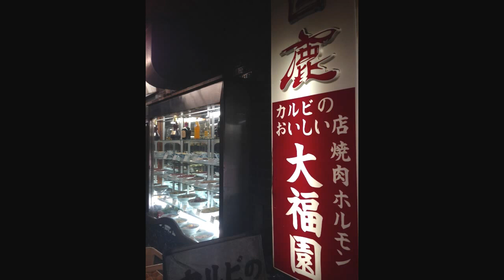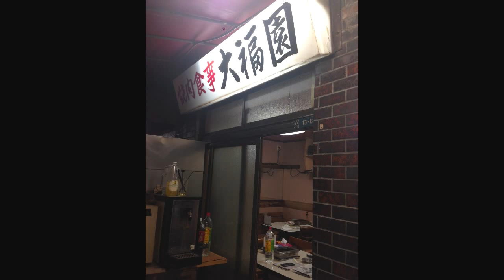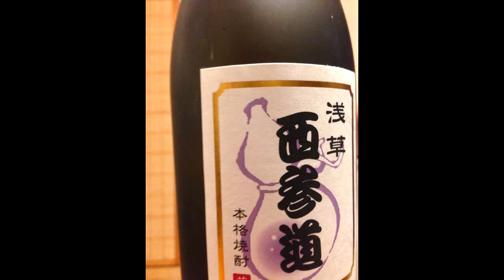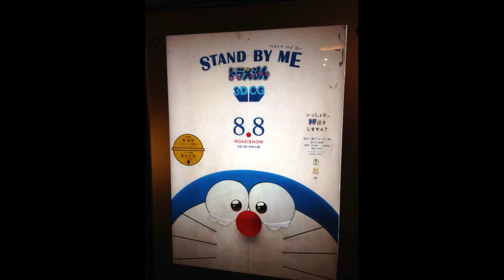Star ainoのainoによるainoのためのainoワガママTIME 9月1日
この番組はStar ainoのainoによるainoのためのainoわがままTIMEです。
名前の通り、一ヶ月限定のainoのわがままやりたい放題の３０分間です。
最後まで見捨てないで
どうぞお付き合い下さいませ*\(^o^)/*⭐︎